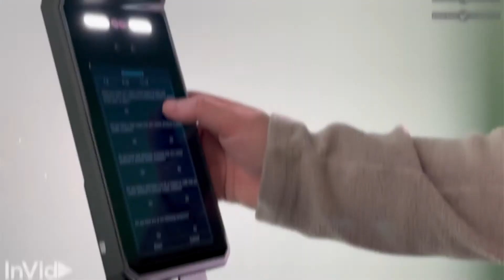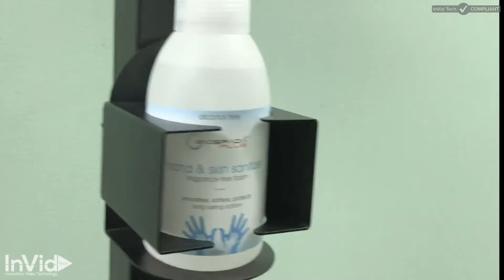SEC TEMPTERMINALTP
This video shows the features and functions of the SEC-TEMPTERMINALTP. This unit is InVid Tech Compliant and offers the CDC questionnaire function.